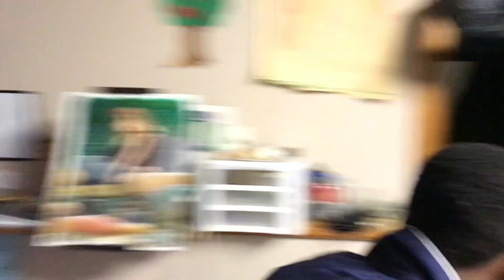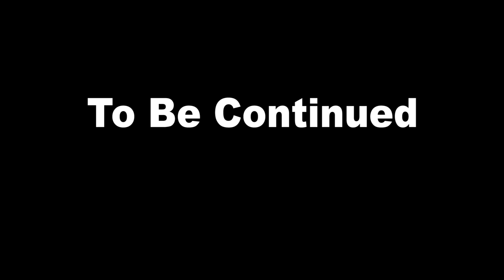The Robbery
Yet Another skit created by brick plays.
we have been having trouble uploading videos recently videos have been getting deleted corrupted and they've even just dissapeared right after recording them.
the best thing we can do on our channel right now is upload skips we will get right back to playing games after we get everything fixed.
Thank you the most for sticking around on the channel😃